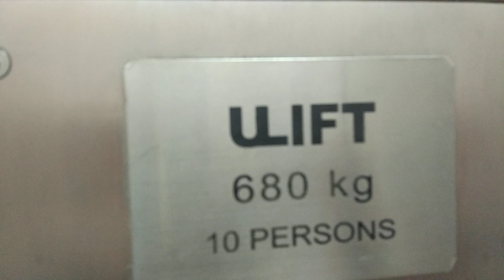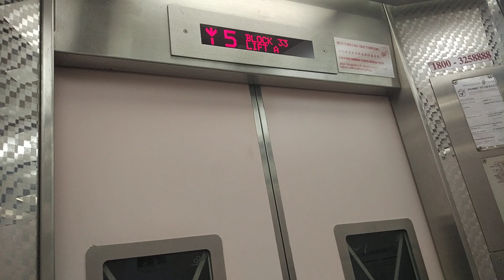Block 33 Chai Chee Ulift Elevator Lift A